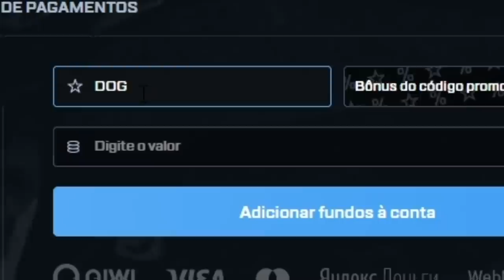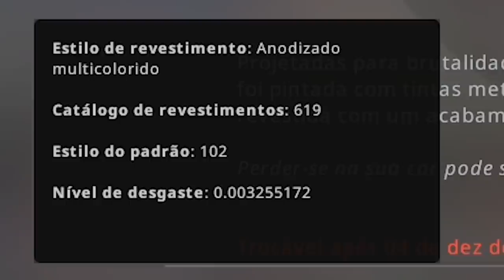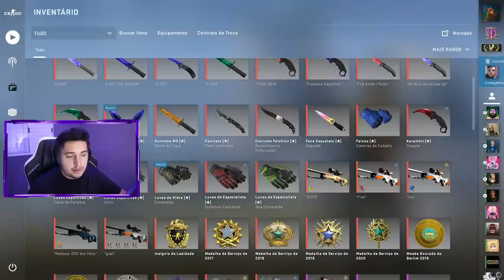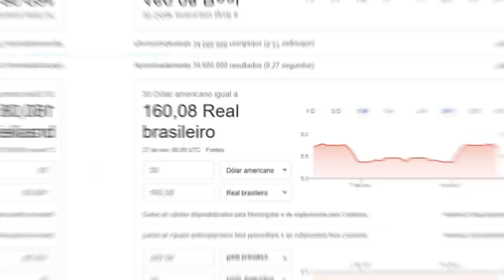Minhas compras na BLACK FRIDAY! (skins inesperadas...)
Comprei skins na Black Friday no CS:GO.